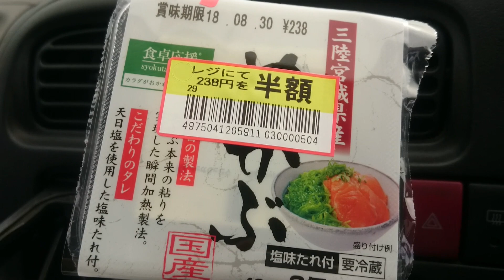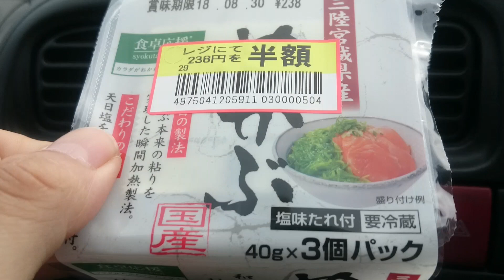【めし日記】残暑は危険❗車内で海鮮ばらちらし寿司を食べるざんしょ❗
安いめかぶは外国産だったので
高い国産めかぶ買ったら旨すぎた❗